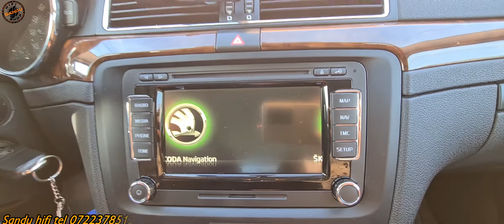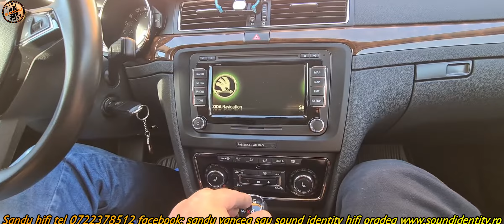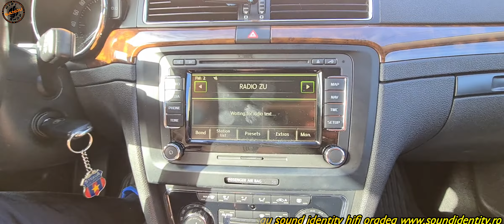SKODA SUPERB RNS 510 PROBLEME NU PORNESTE STA BLOCAT PE LOGO CU IMAGINE MUTATA MAI PE STANGA #581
daca doriti inlocuire produs gasiti cateva variante
in caz ca doriti recuperarea lui reparatia lui va stam la dispozitie
reparatii instalari dezinstalarii comenzi 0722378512 sandu hifi oradea
aveti sound sistem pe masina avem posibilitate de repornire amplificator